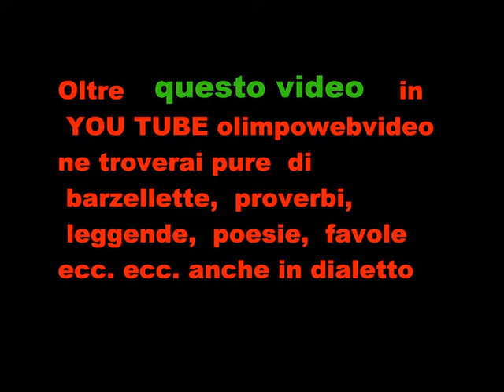Suoni d'inverno a Calusco d'Dadda del 8 12 2011 seguendo la stella file 400 10° video.wmv